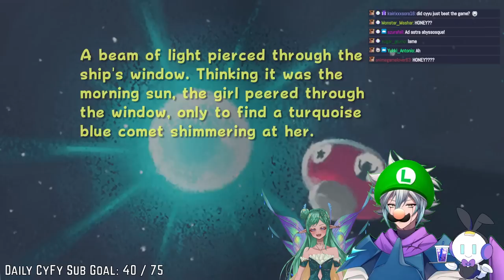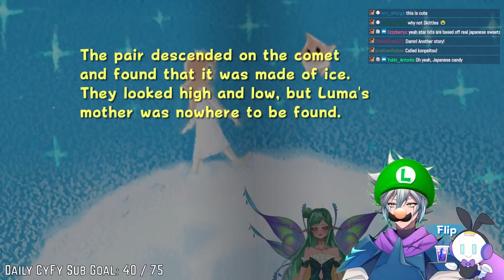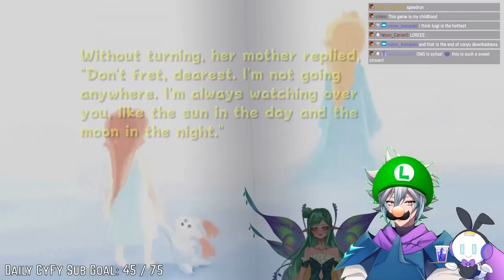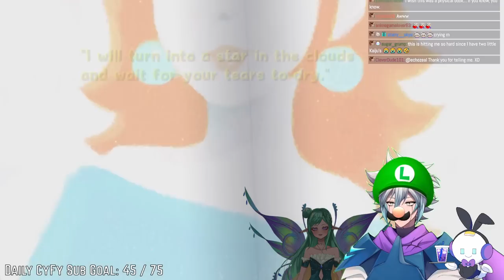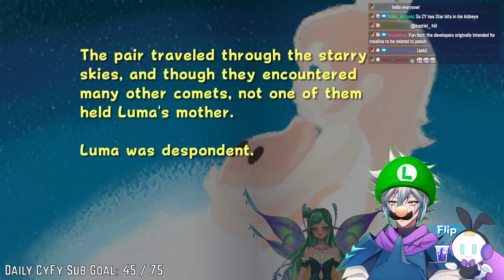CY YU AND SYLLA COUPLE PLAYTHROUGH | Super Mario Galaxy - 5